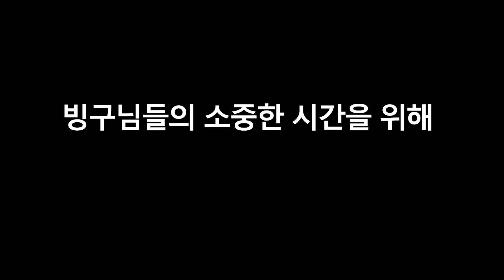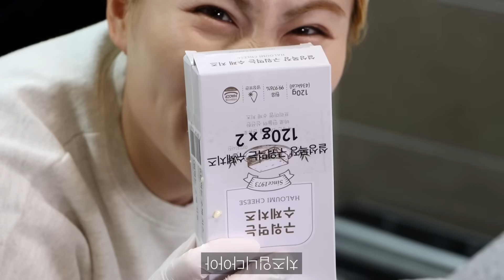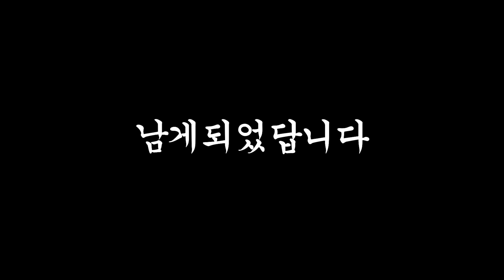살아있는 개불속에 ??를 넣으면 소세지가 됩니다 ㄷㄷ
김종형-chase 2(추격전 2)

태극기 - Korean Flag 출처: 노는아빠 nonunAppa

속